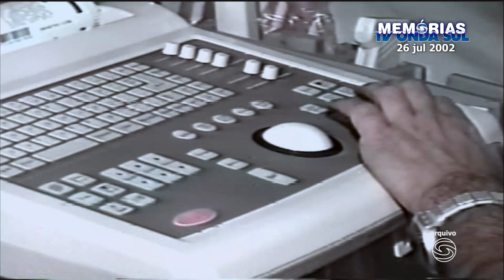Jornal Tv Repórter - Notícias de Carmo do Rio Claro e região - 29/07/2024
Destaques de hoje:

- Veículo despenca de 15 metros na MG-179

- Caminhonete pega fogo na rodovia entre Carmo do Rio Claro e Alpinópolis, próximo ao bairro rural Itapiché

- Tenente do Exército suspeito de feminicídio no Sul de Minas, é encontrado morto

- Memórias Tv Onda Sul: Hospital inaugura aparelho de ultrassom - Reportagem de Vanessa Souza